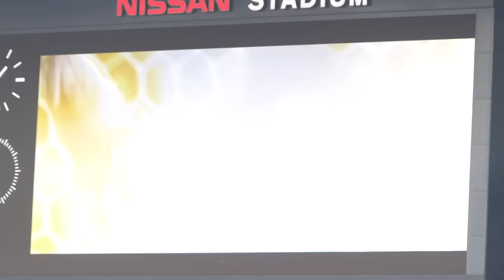2015 J1 2nd 第17節 横浜F・マリノスvs松本山雅FC 中澤選手500試合出場記念映像＆受賞式